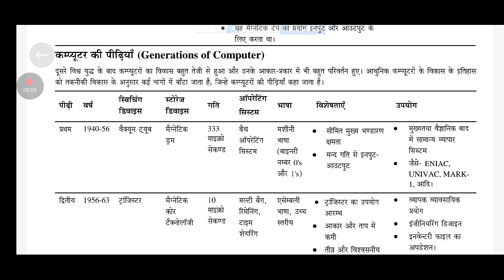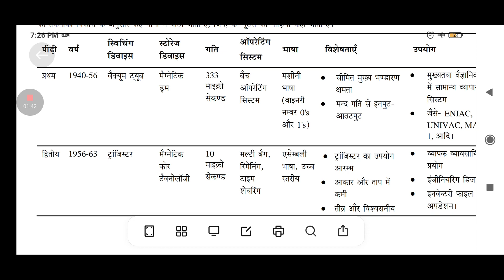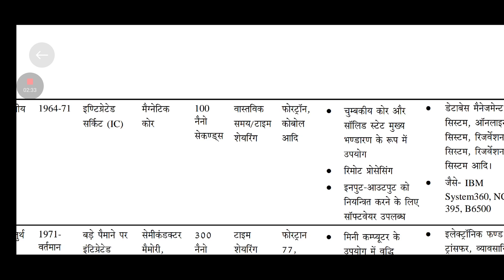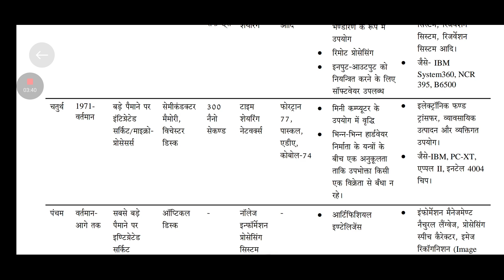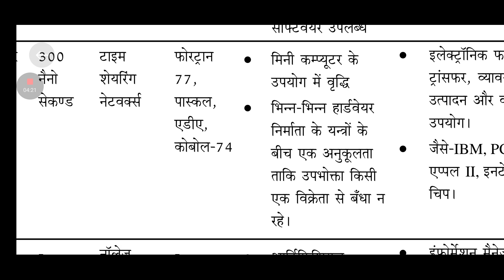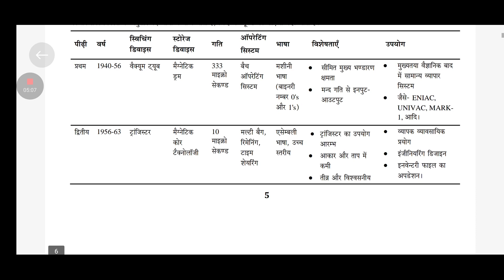generations of computer